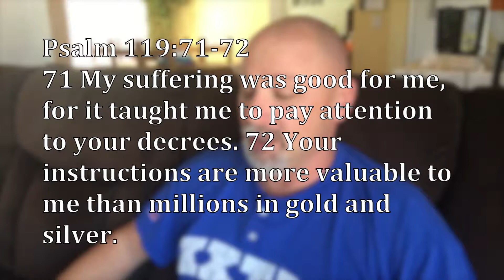Monday Devotions 10 05 15